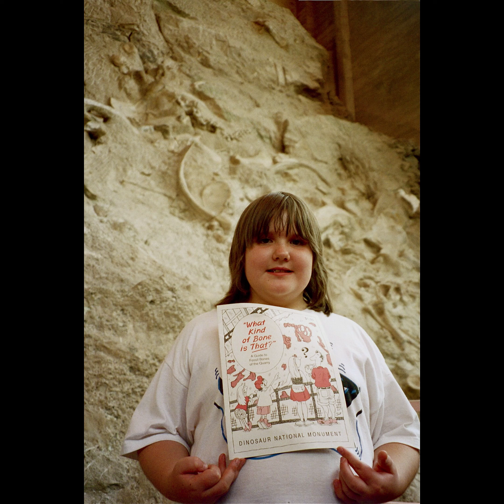bryony trump video